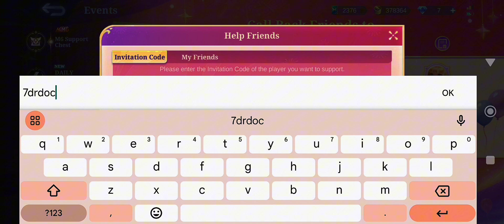Ducati Event|Mega Draw|Leomord Ducati|Nolan 11.11|And More Events|Mobile Legends Bang Bang